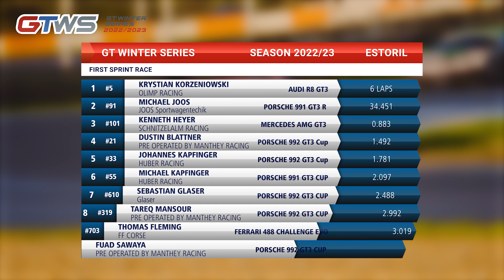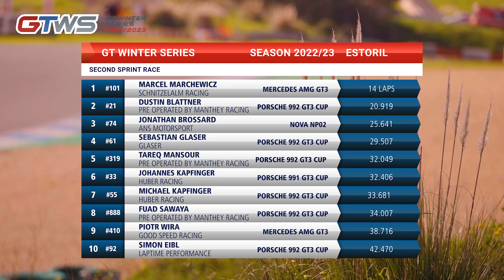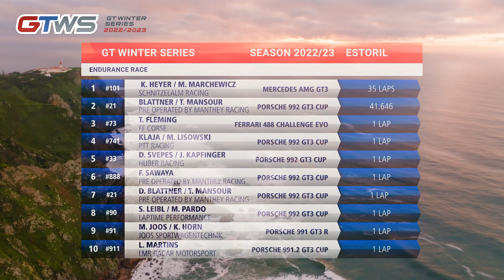GT Winter Series 2022/2023 - Round 2 - Estoril